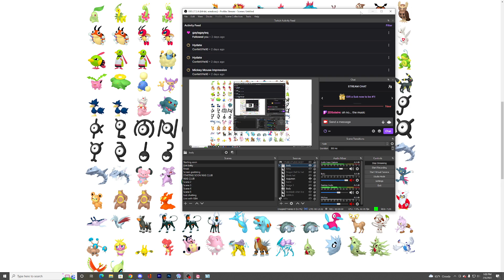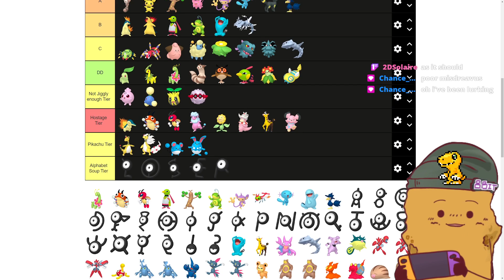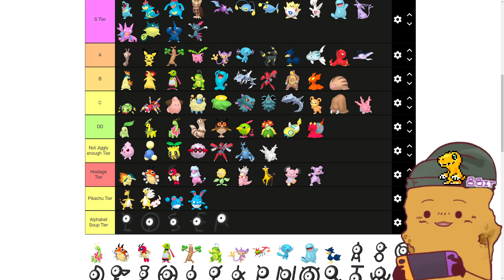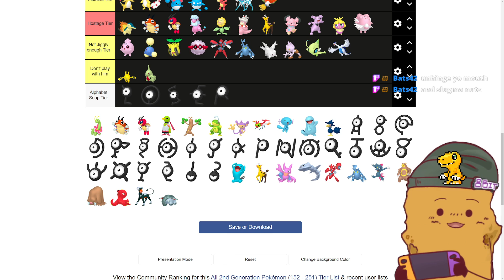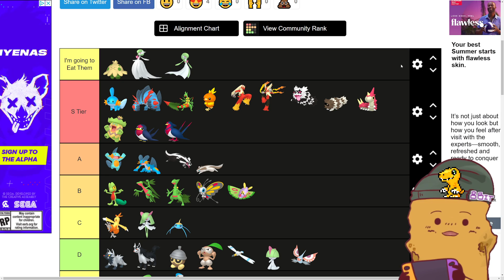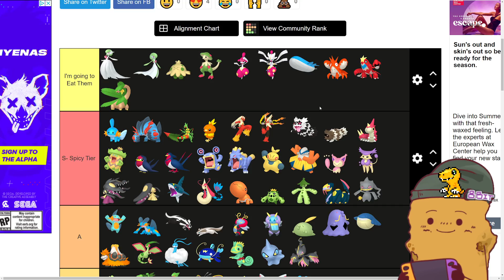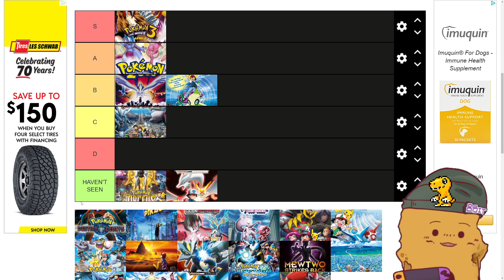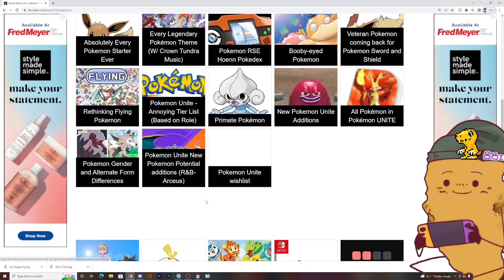Totally Serious Pokémon Gen 2 & 3 Tierlists~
Today we talk about my absolute correct opinions of Gen 2 & 3 Pokémon